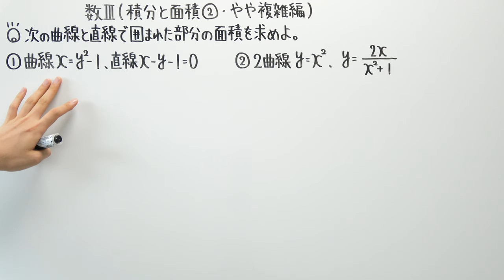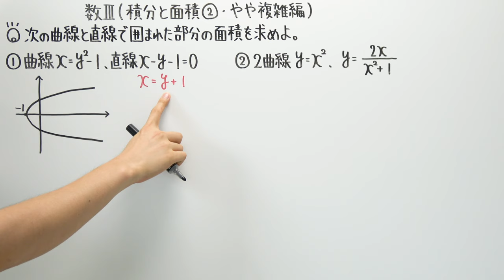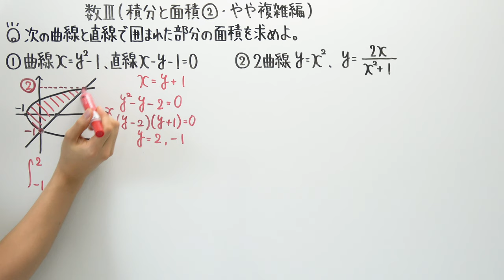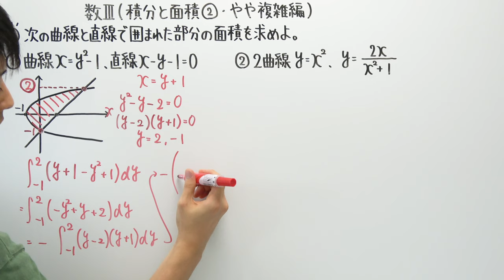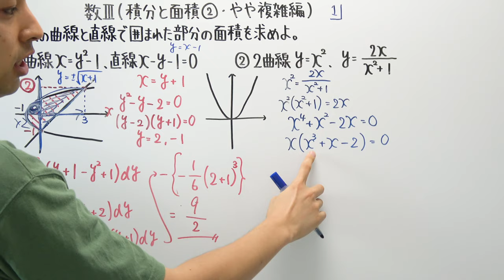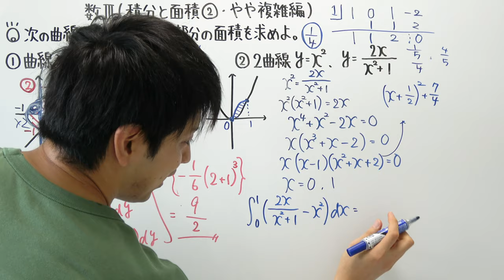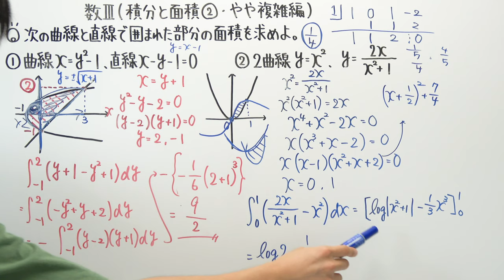【数Ⅲ-166】積分と面積②(やや複雑編)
‹基本が不安な方はこちらを›

‹使用音源›
「甘茶の音楽工房」